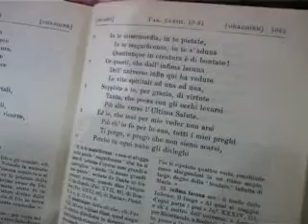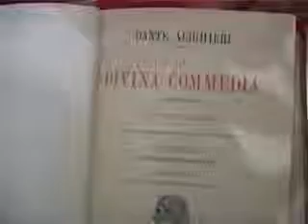Prepararsi al Natale con Dante - Paradiso Canto XXXIII